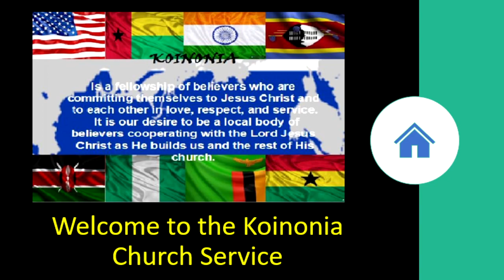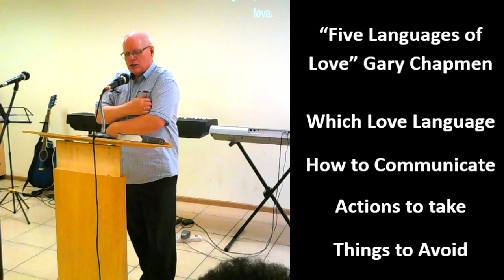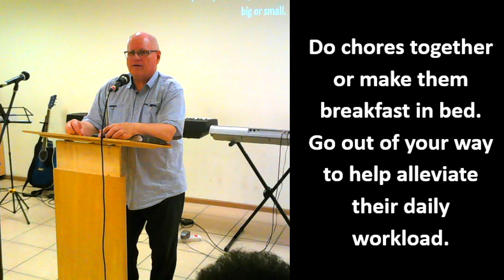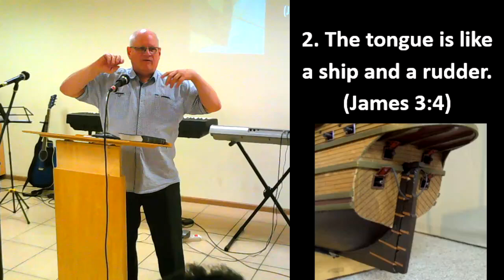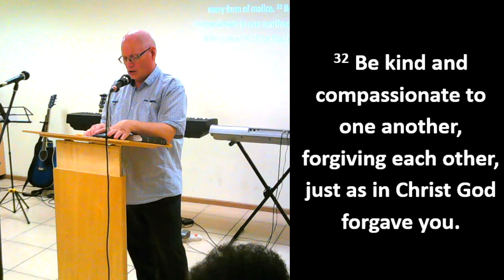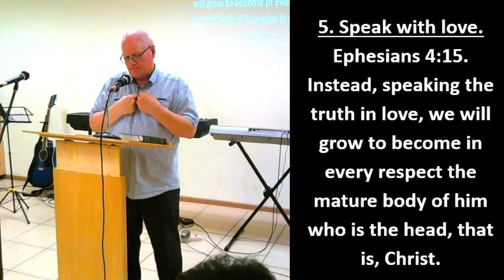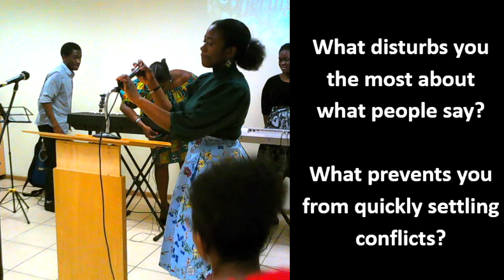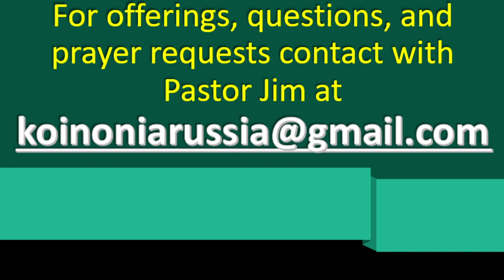Communication in Marriage –Speaking the Truth in Love